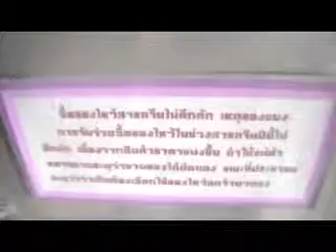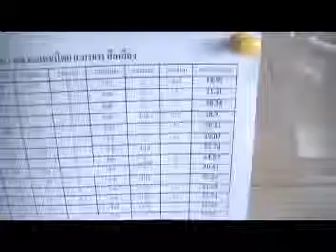บอร์ดกลุ่ม 11 ธุรกิจวิศวกรรม 1/54